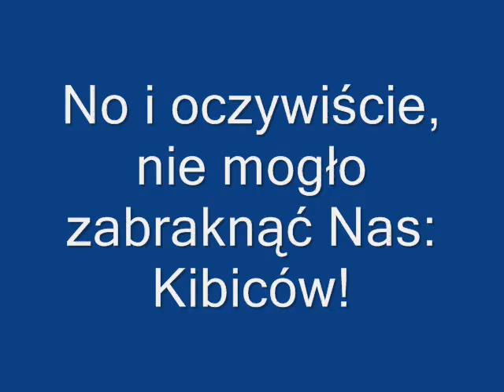Kolejarz Opole '11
Filmik mojej produkcji przedstawia skład Kolejarza Opole na sezon 2011, oraz nieodzownych kibiców.

Dane techniczne:

Piosenka/Song: Foo Fighters - The Pretender
Piosenka2/Song2: Three Days Grace - Time of Dying

Zdjęcia i muzyka nie są moją własnością, co do zdjęć są one w większości podpisane, co do muzyki to piosenki są wymienione na górze.

Pomysł mój, wykonanie moje ;p.

Zapraszam do miłego oglądania.

Do zobacznia na wschodniej 2.

Skład:
Adam Czechowicz / Rafał Fleger / Marcin Jędrzejewski / Michał Mitko / Benjamin Barker / Igor Kononov / Travis McGowan / Josh Grajczonek / Justin Sedgmen / Jan Holub / Piotr Czerwiński / Kamil Lisoń / Łukasz Bojarski

oraz Kibice ;)

PS: pozdrawiam sony które uczepiło mi się zadka i zablokowało muzę ; /